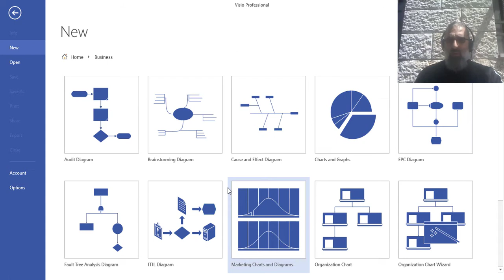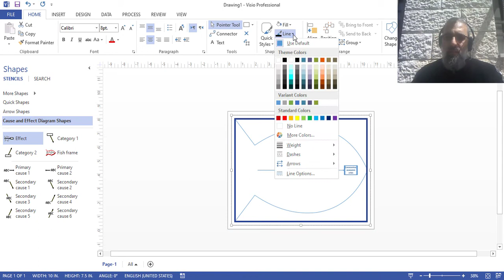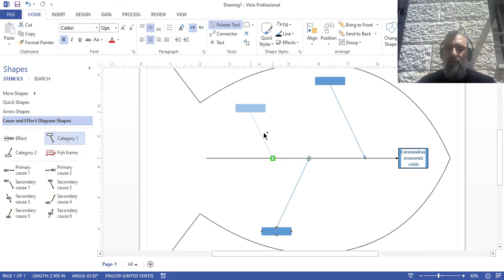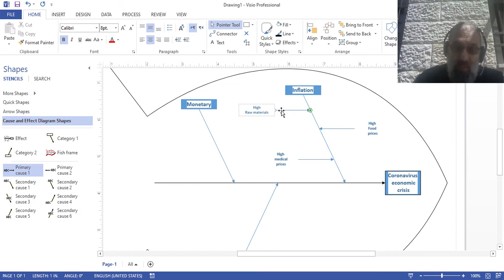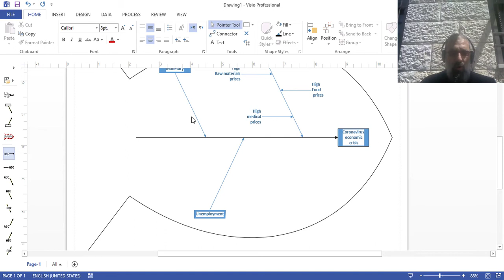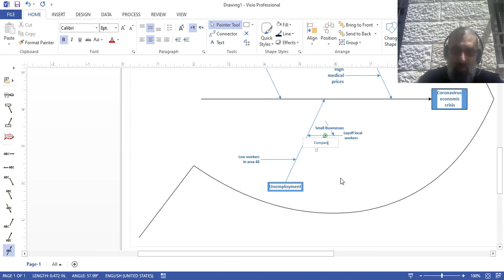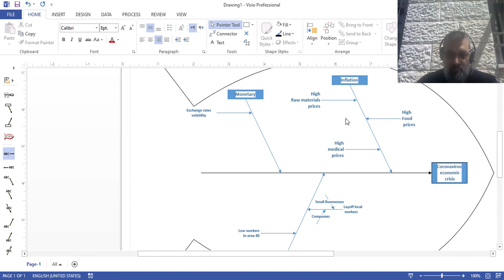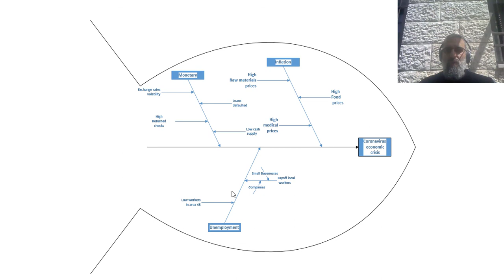Cause and effect مخطط السبب والأثر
مخطط السبب والأثر- برنامج مايكروسوفت فيزيو - مساق تطبيقات إدارية محوسبة - بكالوريوس الإدارة التقنية - جامعة فلسطين التقنية خضوري فرع رام الله - المحاضر سامح جابر
Cause and Effect - MS VIsio - Managerial Applications - Bachelor TM -  PTU Kadoorie - Lecturer Sameh Jaber